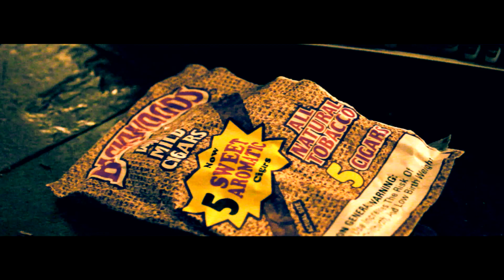Mac Purp - "Mac Named Teddy" [DIRECTED BY MAVRIK - @norcalmav]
Mac Purp - "Mac Named Teddy"
Directed By Mavrik
Santa Rosa, Ca
2013